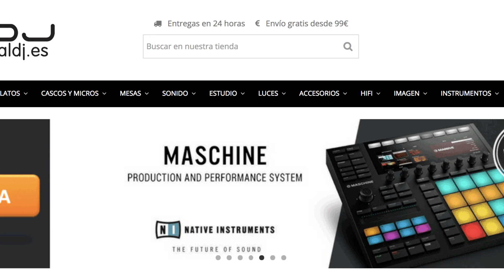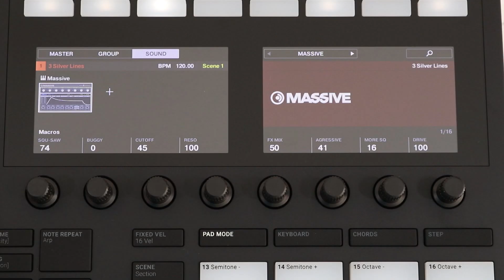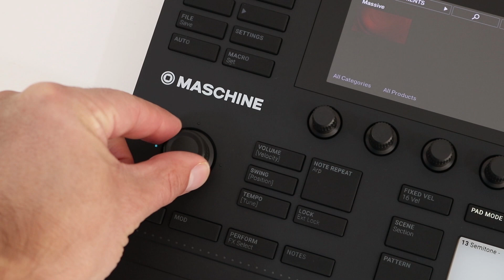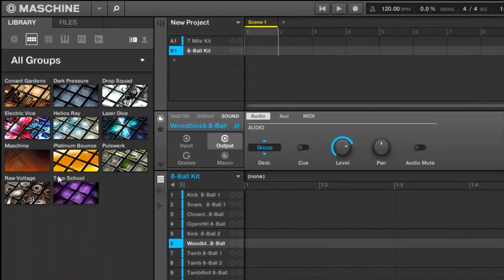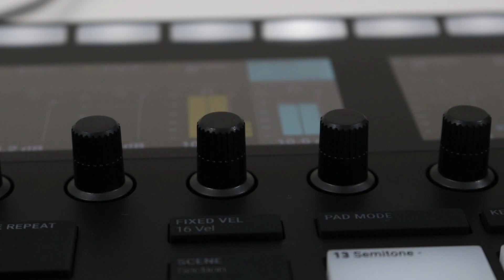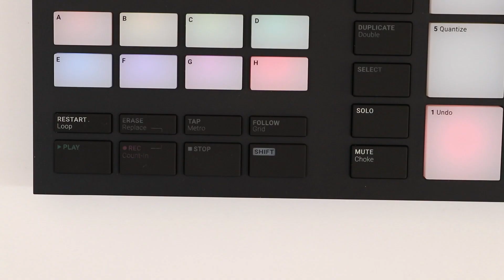Native Instruments MASCHINE MK3 🇪🇸 Unboxing & Review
Desempaquetado y revisión por la tienda online Profesional Dj del instrumento estándar en creación de ritmos: NI MASCHINE MK3